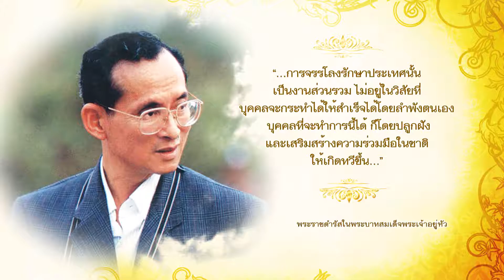ทำด้วยใจ...เพื่อแผ่นดิน 12 สิงหาคม 2559 ตอนปั่นเพื่อเณร จ.เชียงราย [ออมสิน B1]